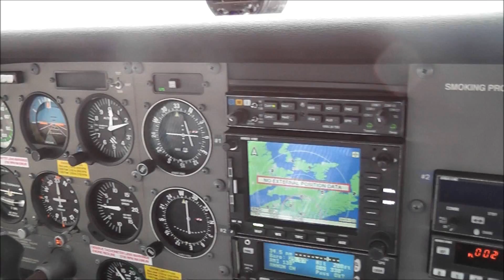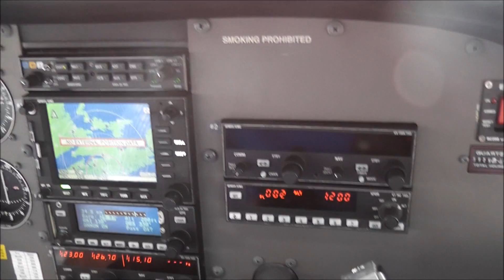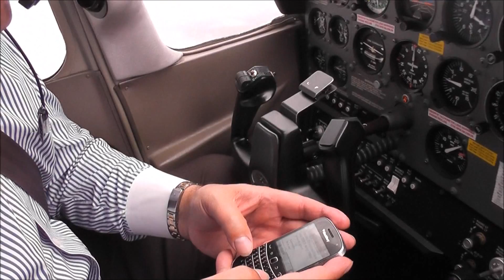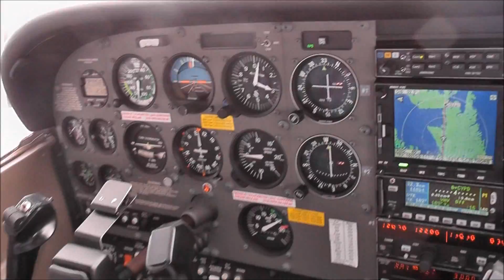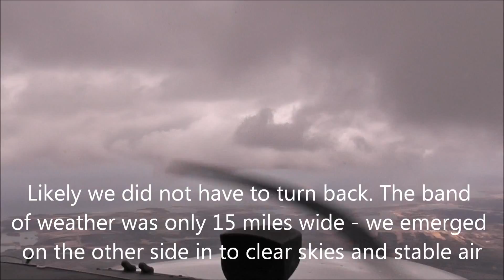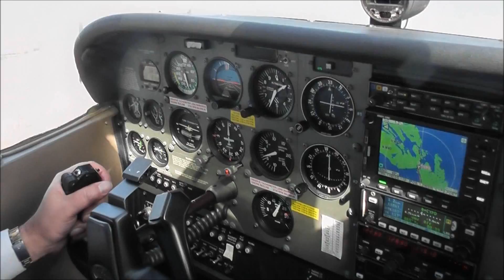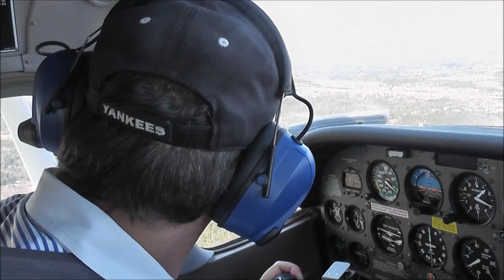Cessna 172(HQ) - Live ATC,Flight to Port Hawksbury- bad weather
Bad weather causes moderate turbulence and concerns. Crosswind 15 gusting 19  make for an interesting landing.  Weather weighs heavilly in every aviators mind - or at least the responsible ones - and although all of us have wished many times   to be "up there" from "down here", some of us have wished to be "down there"" from "up here" - not a good place to be as you can imagine !!